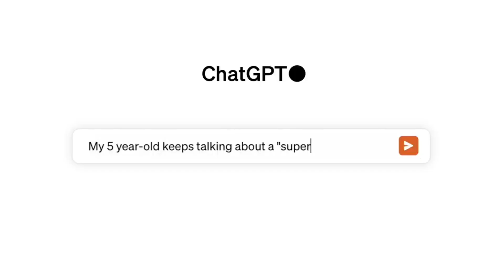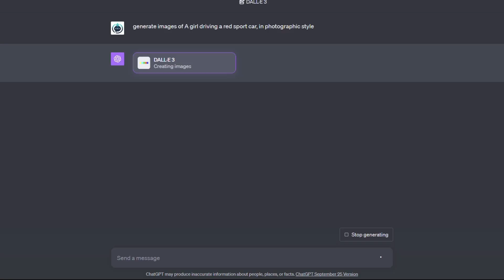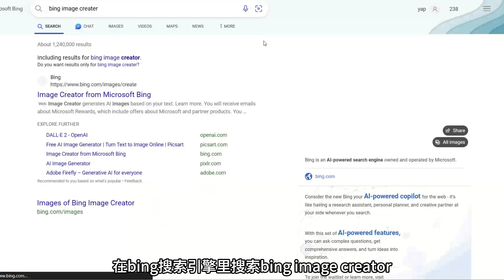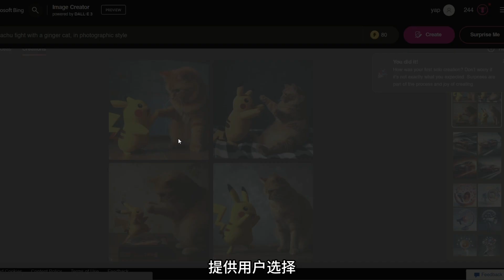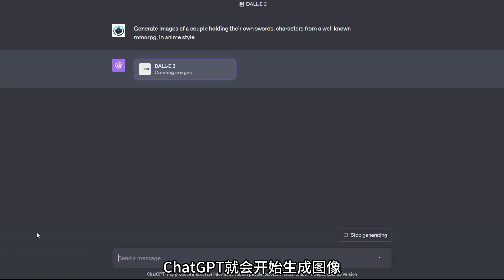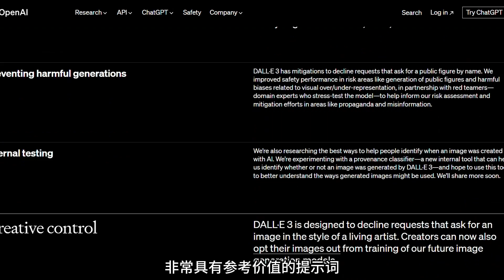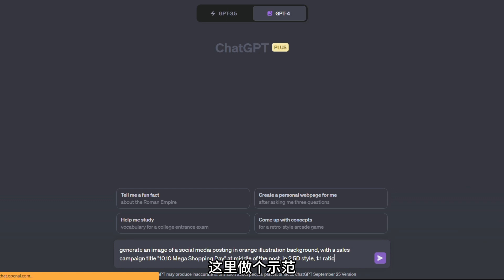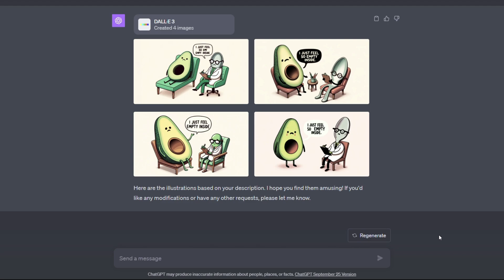【DALL.E 3】 你唯一需要的AI圖片工具，DALLE.3完整教學，地球上最強大的文字轉圖AI，ChatGPT4支持，完全免費，Bing Image Creator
這部影片將探討OpenAI最新推出的DALL.E 3 - 一款震撼的AI圖片產生工具。

你是否能相信，這些令人驚嘆的圖片都是由DALL.E 3產生的？

從知名動畫角色到超現實的場景，DALL.E 3的能力令人難以置信。

而且，DALL.E 3與ChatGPT的整合更是一大亮點，讓生成圖片變得更加精準。

在這部影片中，我們將深入了解DALL.E 3的特點、如何透過Bing Image Creator免費使用它，以及一些專家級的使用技巧。

此外，我們還將分享如何優化提示詞，以及如何在圖像中加入自訂文字。無論你是設計師還是普通用戶，DALL.E 3都將為你的生活和工作帶來革命性的改變。